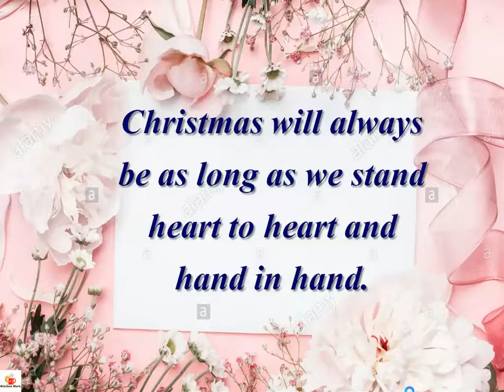Merry Christmas Whatsapp Status 2021 | Christmas Wishes and Greetings | Merry Xmas | Happy Christmas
Merry Christmas Whatsapp Status 2021 | Christmas Wishes and Greetings | Merry Xmas | Happy Christmas | By Kitchen Mark

Merry Christmas to all viewers!!-By Kitchen Mark

Keep Healthy and  smiling